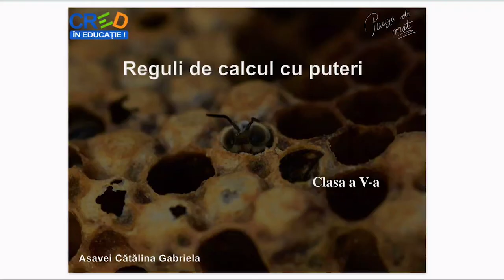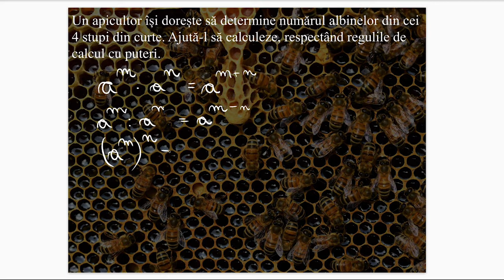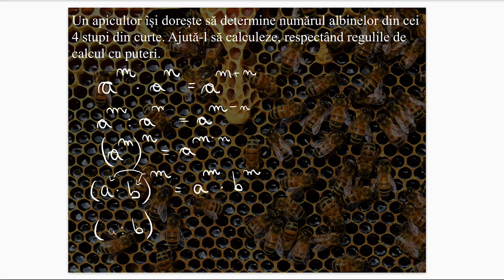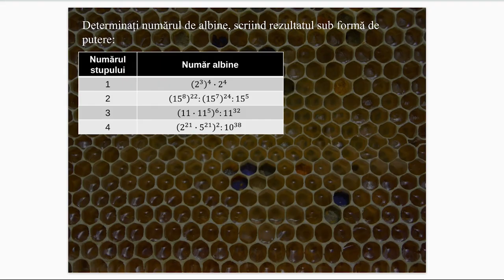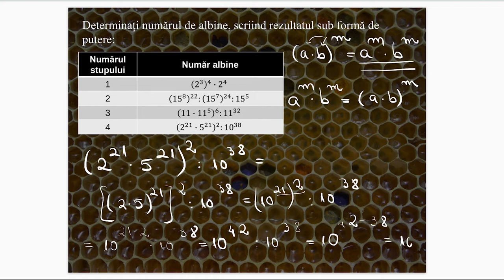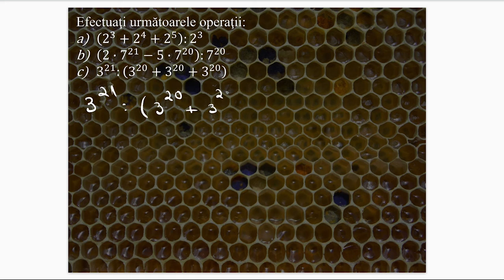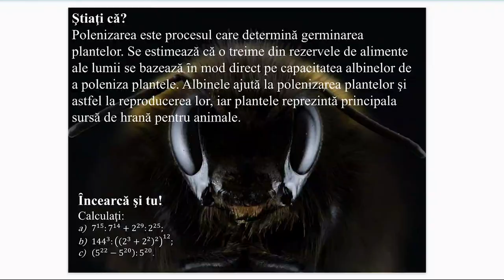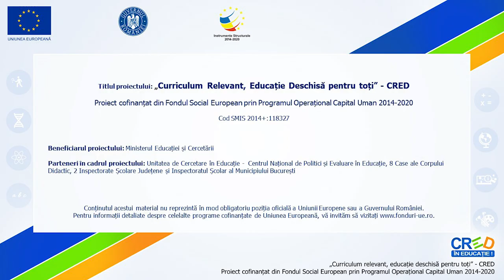Reguli de calcul cu puteri